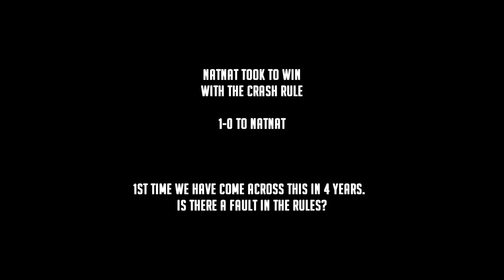Match 1 - Very Tense Start : Handzy66(AUS) vs Natnat(UK): Final Stages Semi Finals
Match 1 - Very Tense Start : Handzy66(AUS) vs Natnat(UK): Final Stages Semi Finals, Men of War: Assault Squad 2 International #2 1v1 Tournament